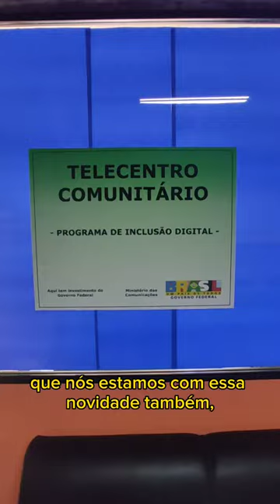Você conhece a Biblioteca Pública de Cascavel?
📖 Te convido a desfrutar deste mundo de magia e informação que está ao seu alcance, de forma totalmente gratuita, e funcionando em horário estrategicamente pensado na sua comodidade, de segunda a sexta-feira, das 08h às 18h, sem fechar para almoço. Venha para cá! Aqui você tem acesso a um acervo rico e grandioso.
🔺Rua Paraná, 2.786, Centro de Cascavel